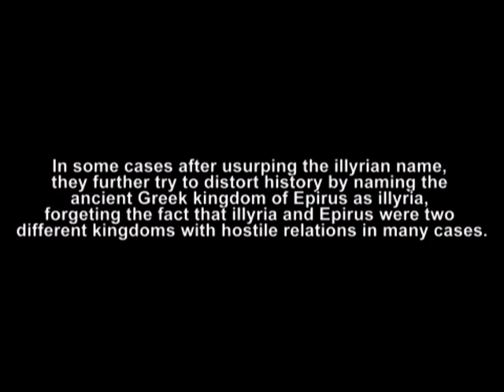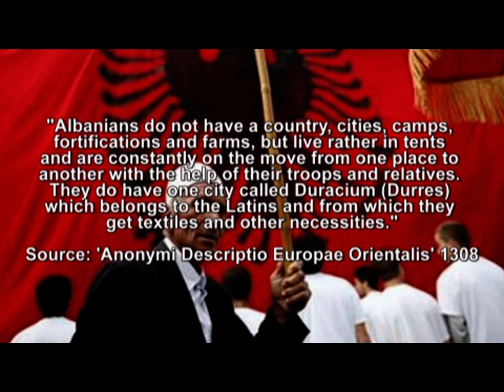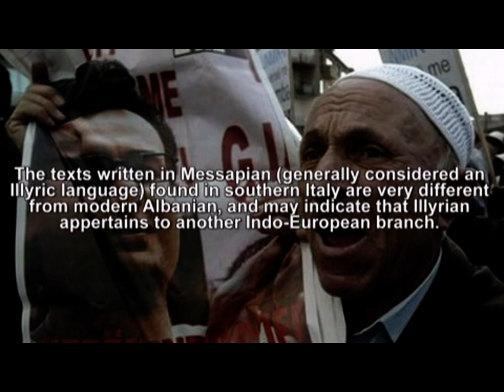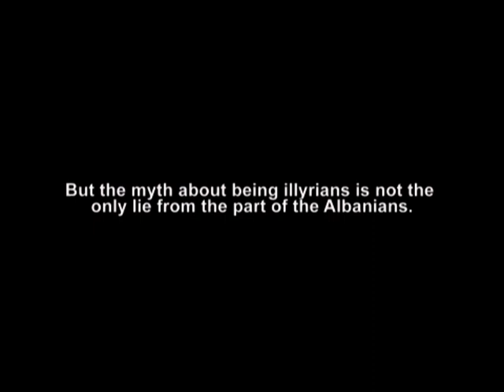Albanians are not illyrians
Time to end Hoxha's propaganda about the illyrian origin of the Albanians. Albanians (Arnauts) were brought to Europe from the region of the Caspia sea.

ALBANIA ILLYRIA EPIRUS HOXHA PROPAGANDA CASPIA ILLYRIAN ALBANIAN ORIGIN CAUCASUS BALKANS EUROPE ASIA SHQIPERIA SCAM